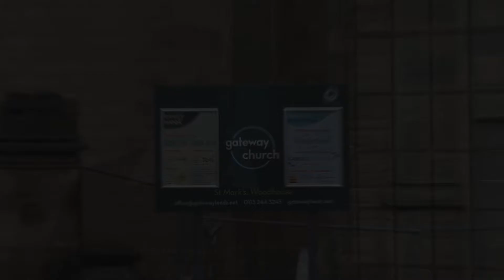Revive Yorkshire Prayer Meetings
Listen to Mike share the passion behind the upcoming Revive prayer meetings happening in Spring 2018.